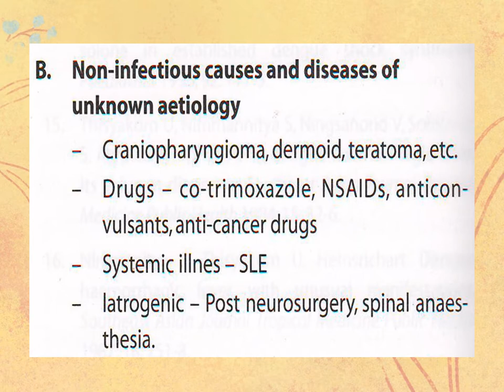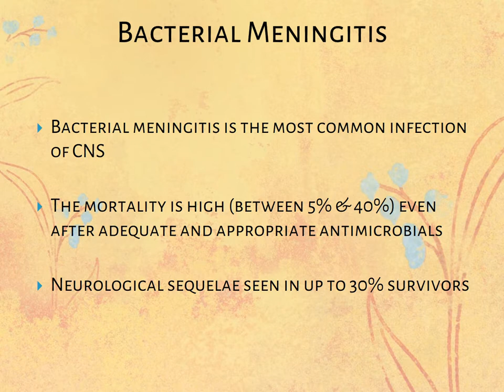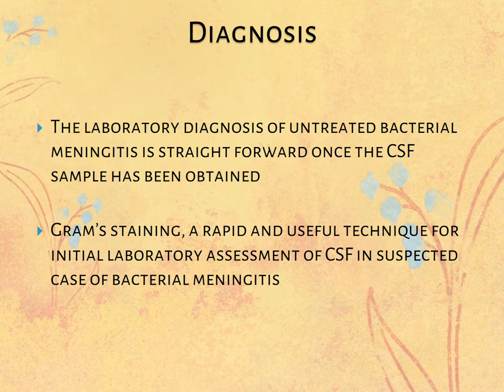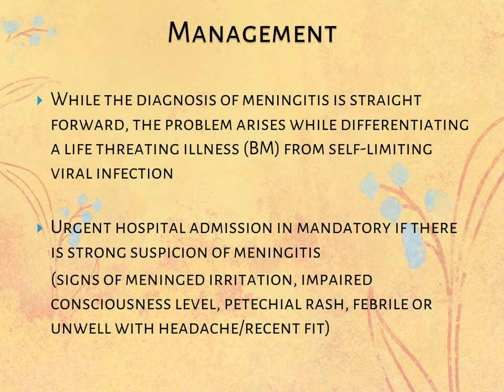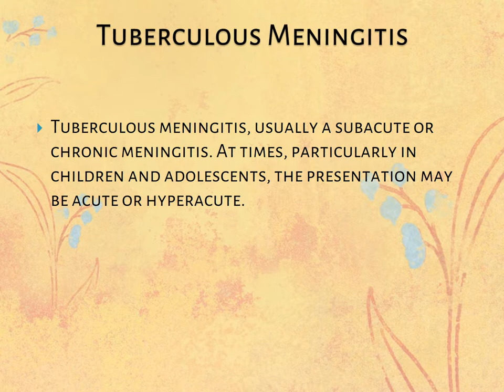Acute Meningitis PPT (Slide Presentation)